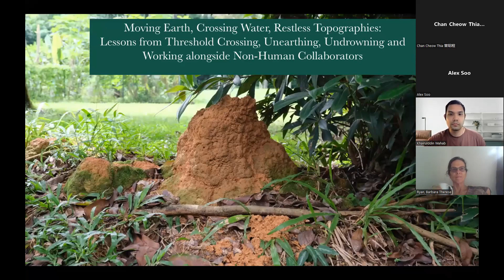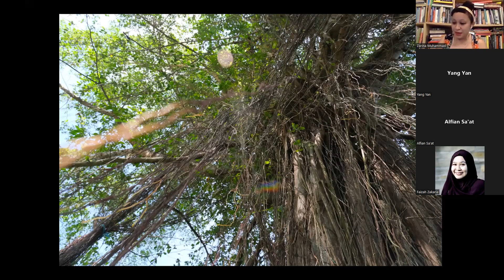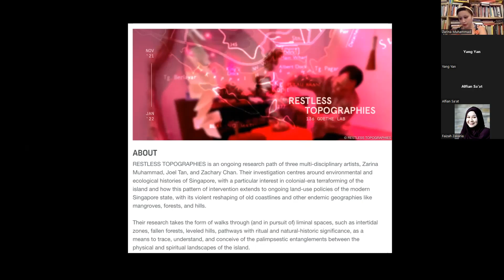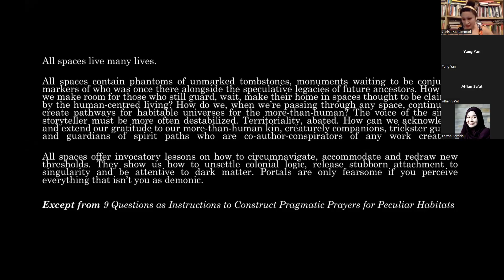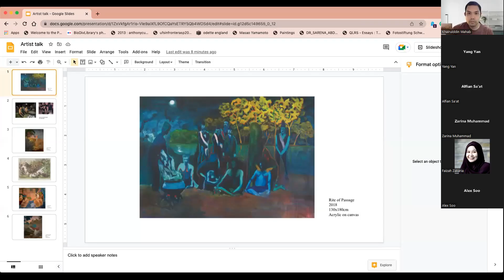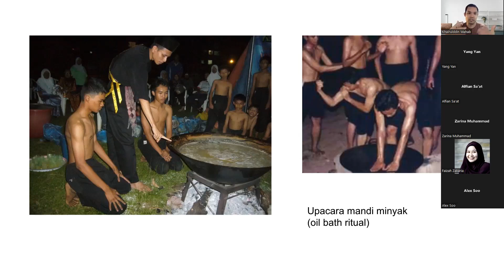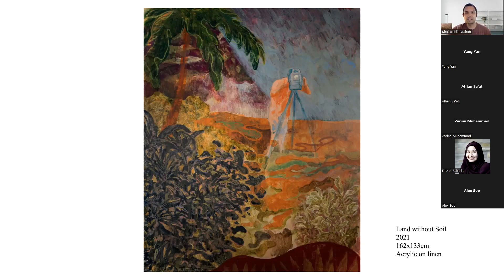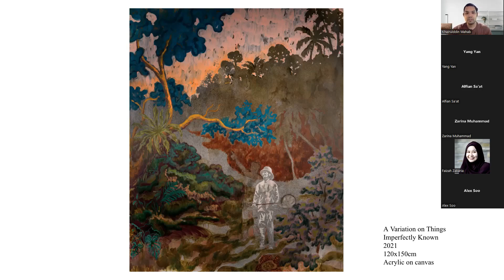Ecological Entanglements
Artist-Intellectual Series by Zarina Muhammad and Khairulddin Wahab
Title: Ecological Entanglements
Date: 20 May 2022 (Friday)
Time: 4 pm – 5:30 pm (GMT+8, Singapore Time)
Organized by Wan Boo Sow Research Centre, NUS